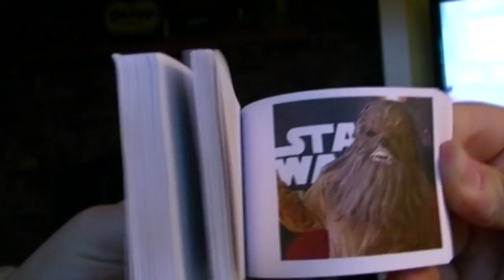MEGAN HANGS OUT WITH NIKKI JOHN AND IRIS PT 1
Megan spends the day at Nikki and Johns, and plays with Baby Iris, Caitlyn and Bella! With special appearances from Lola, Thor (aka Doodles) and Kenobi! The babies go swimming in the kiddie pool and then spend some time in baby jail! John tries to get Iris interested in Fantasy Football and Late Round Draft Picks!

Our Instagrams:
the_neighbors